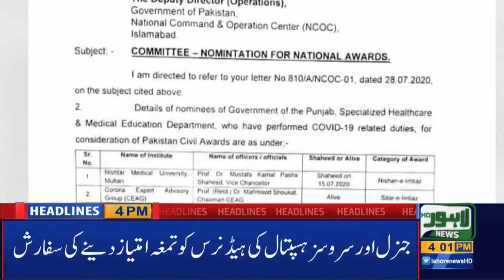Lahore News HD | 04 PM Headlines | 04 August 2020